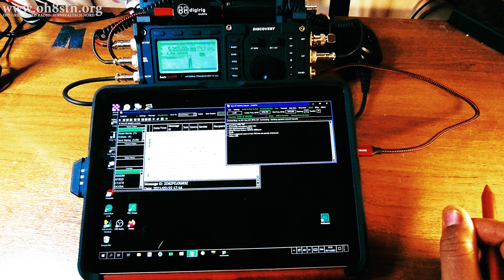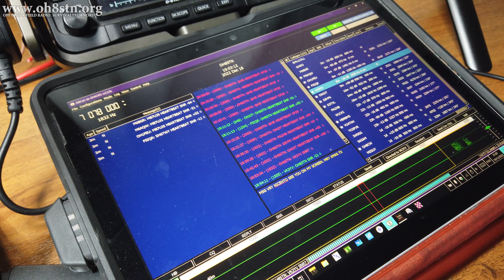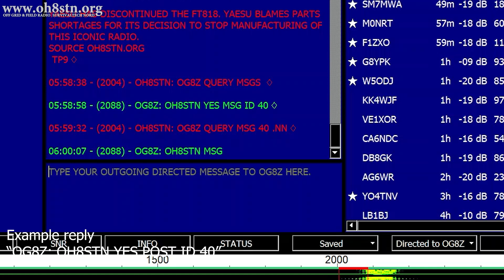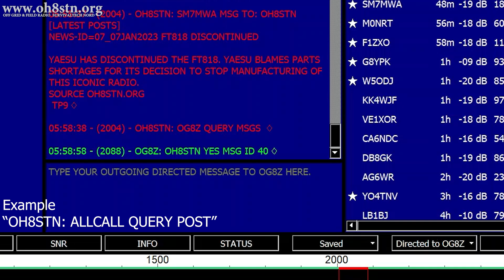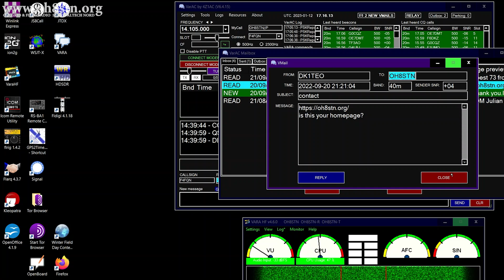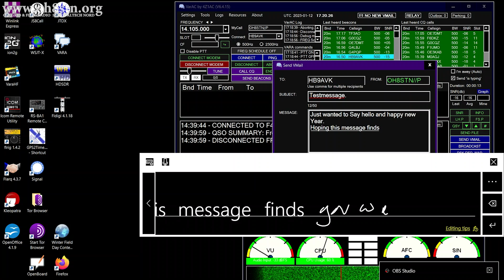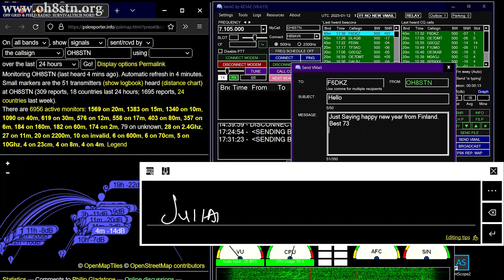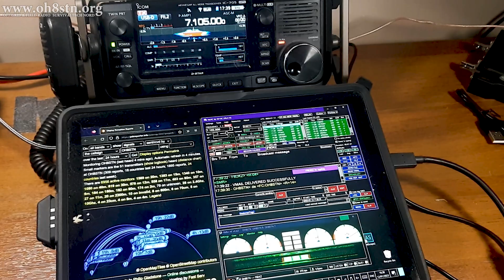Off Grid Ham Radio Micro Blogging with JS8Call & VARAC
Off Grid ham radio is a necessary tool for critical comms in a variety of emergency scenarios. JS8Call and VARAC merge off grid comms with asynchronous data messaging, for a much more reliable off grid comms solution.

Normally, ham radio is used to contact DX stations around the globe. An amateur HF radio and antenna can also be used for emergency communications, off-grid communications, and preparedness. Whether operating from home or portable, using solar power or connected to the grid, your QRP or QRO station can do things you might not have imagined. JS8Call, VarAC, and Winlink, can tranform a normal ham radio station, into a life saving one.
Join me for a while as we discuss Over-The-Air Micro Blogging with Ham Radio.

73
Julian oh8stn